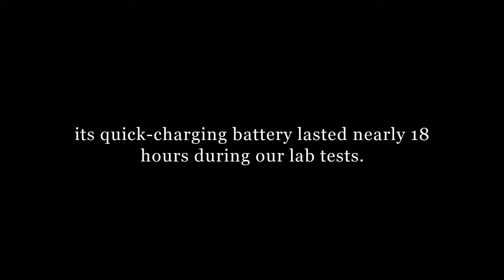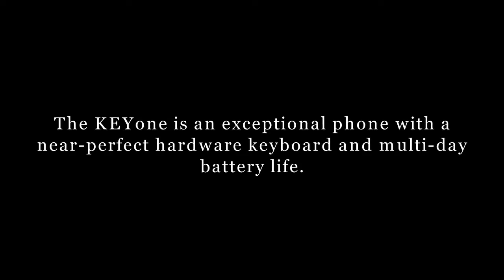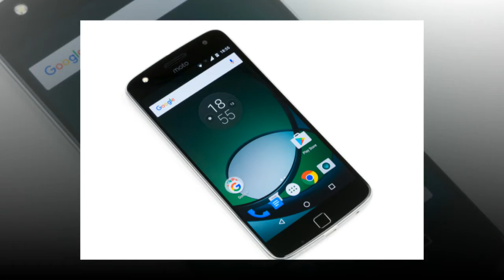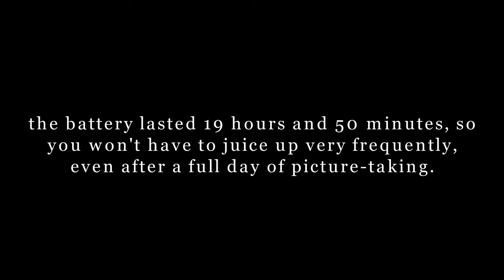Best SmartPhone 2017 With Long Battery Life | Best Smartphones of 2017 ⚡⚡⚡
Here Are Some Best Smartphone 2017 USA with Good Battery Life
Some Peoples Are Searching for Which Is the Best Smartphone in 2017 with Long Battery Life We Collect Some Here:
Best Mobile Phone in the World

Best Smartphone 2017 with Long Battery Life
at No 6
Its Quick-Charging Battery Lasted Nearly 18 Hours During Our Lab Tests.

in the List of Best Smartphone 2017 with Long Battery Life on
No 5
✸Samsung Galaxy S8+
Battery Capacity =  3,500 Mah (Non-Removable)
the Galaxy S8+ Is a Sleek, Sophisticated and Powerful Android Phone with Amazing Battery Life.

No 4 in Best Smartphone 2017 with Long Battery Life
✸ Blackberry KeyOne
the KeyOne Is an Exceptional Phone with a Near-Perfect Hardware Keyboard and Multi-Day Battery Life.

No 3
✸Moto Z Play at No 3 in Best Smartphone 2017 with Long Battery Life
Battery Capacity = 3,510 Mah
You Get One of the Best, Longest-Lasting Android Phones Around.

No 2
in the List of Best Smartphone 2017 with Long Battery Life Is

a Huge 4,000mah Cell Plus Software Optimizations Make the Huawei Mate 9 the Best Phone for Battery Life.

No 1
and Here Is the Top Smartphone of Our Top List of Best Smartphone 2017 with Long Battery Life
✸ Asus Zenfone 3 Zoom
Battery Capacity = 5,000 Mah
the Battery Lasted 19 Hours and 50 Minutes So You Won't Have to Juice Up Very Frequently, Even After a Full Day of Picture-Taking.
(Top 6 Best Smartphones buy in 2017)
(Top 10 Best Smartphones 2017)
(Top 8 Best BUDGET Phones 2017)